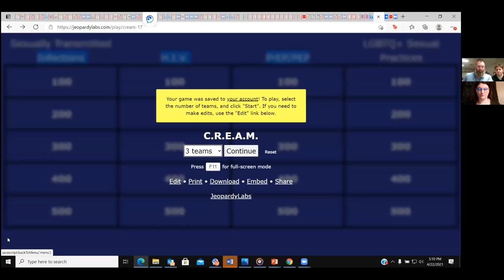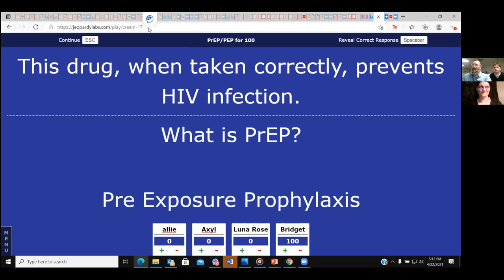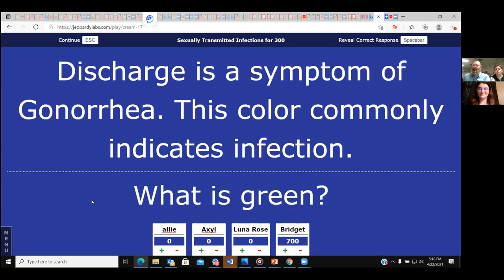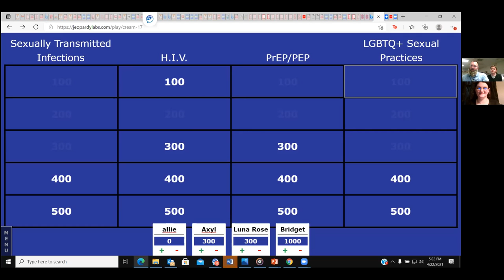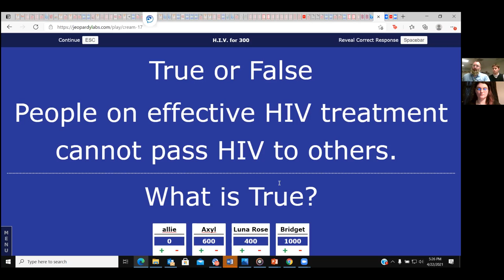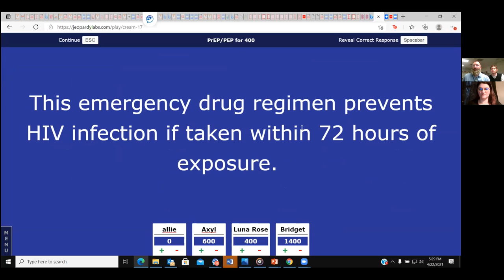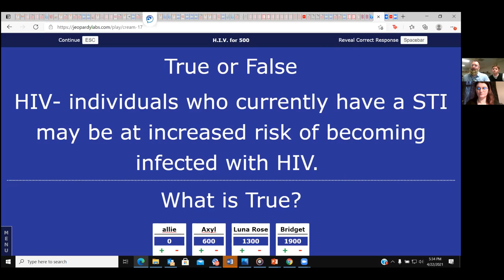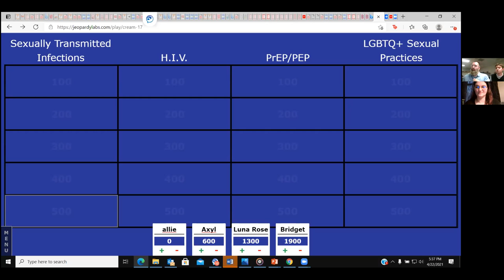CREAM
Workshop Title: CREAM
Presenters: Gideon Belin (he/him), Tee Douglas (he/him), and Addison Laczkowski (he/him)
Description:This workshop addresses real-life and practical sexual health interests, activities, and issues.

Workshop #22 from our 2021 GSA Conference